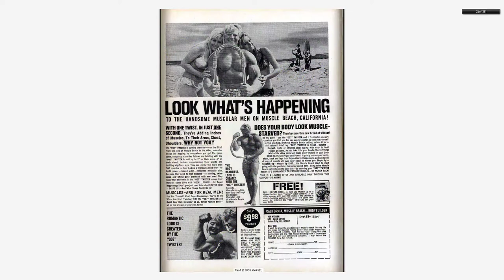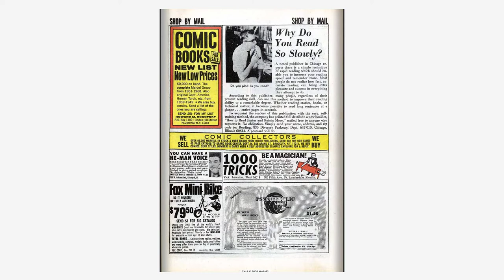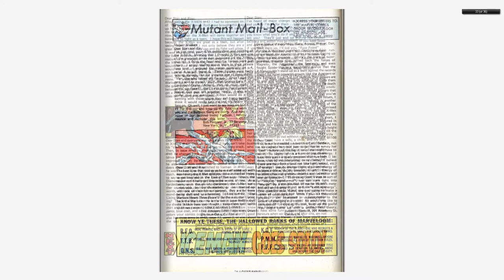196811 X Men v1 050